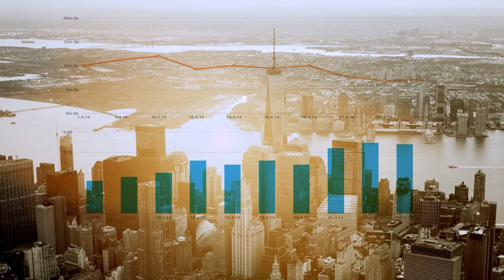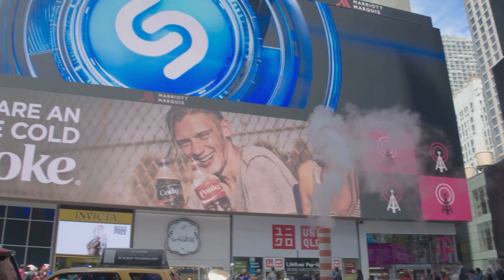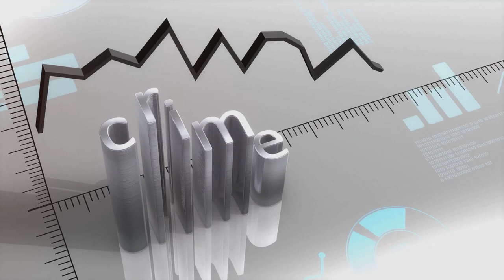A Tale of Two Cities - New York vs London | Travelsavvy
"Let's explore: A Tail of Two Cities - New York vs London, we'll be diving into the safety, quality of life, and urban experiences of these compelling cities, in our latest travel comparison.
This video dives into the latest crime statistics, public safety measures, and everyday life in two of the world's most iconic cities.
Discover which city holds the edge in maintaining public standards and ensuring the well-being of its citizens in a post-pandemic world.
Join us as we unveil the hidden aspects that influence life in New York and London.